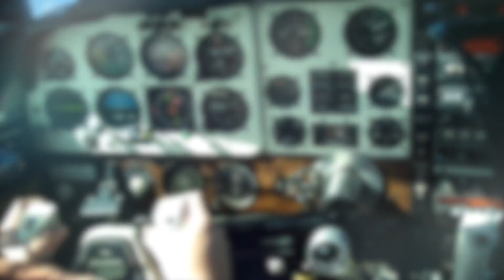Flying to the Grand Canyon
While on our Phoenix trip we did some site seeing with the Bonanza and flew to the Grand Canyon.  It was a nice 1 hour flight at 165 Knots, with beautiful scenery along the way.  At the end, we landed at Grand Canyon National Park Airport KGCN.  Overall an Awesome day.  Cameras used were a GoPro Hero 3 and a Flip Video.  To eliminate the prop blur, I used two sheets of .6 neutral density filter which can be purchased on Amazon for $7-$10 and can be cut with scissors to the size of choice.  Music in the video was Yanni - Within Attraction.  Hope you enjoyed the video!!!